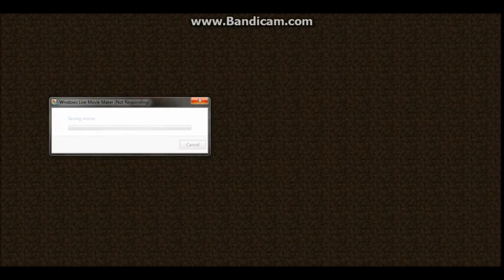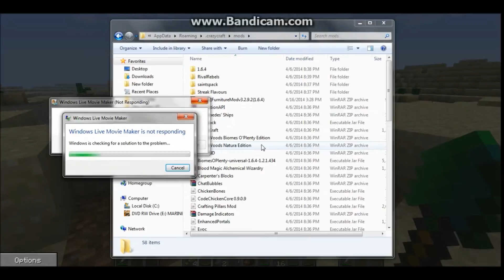minecraft modpack crazycraft part 42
we got ourself a side quest